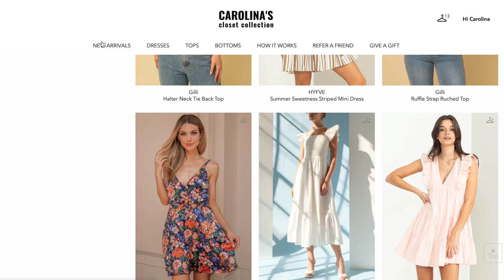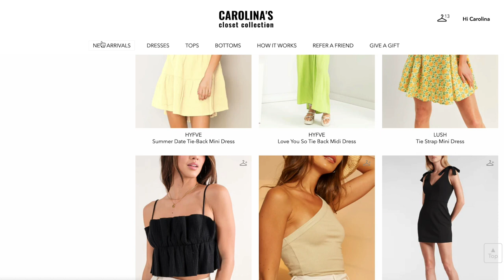CAROLINA'S CLOSET COLLECTION is LIVE AND ITS FREE!!! | Carolina B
- For every BODY and EVERYBODY
- Fun styles
- Easy returns
- New pieces added every Monday
- Unlimited outfit exchanges
KEEP ON STYLING!
Song: Get Love Me Again by John Newman
License ID: ezwK8qzW5gW

XoXo
Carolina Brearley